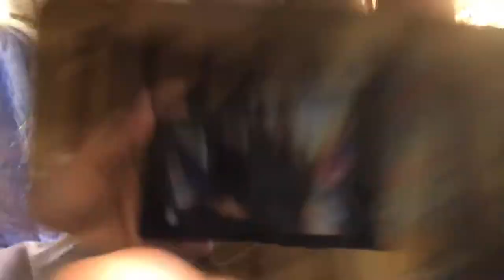(019remix)រវល់ខ្លាំងពេកឆ្លៀតធ្វើវីដេអូបានមិនសូវល្អ ខ្ញុំសម្រេចចិត្តថាធ្វើ reaction បទ019remix